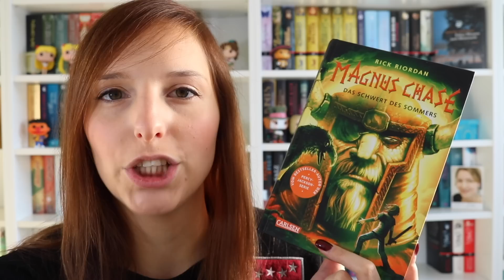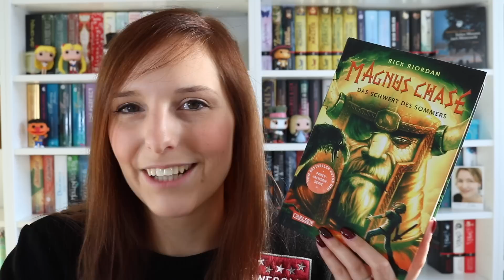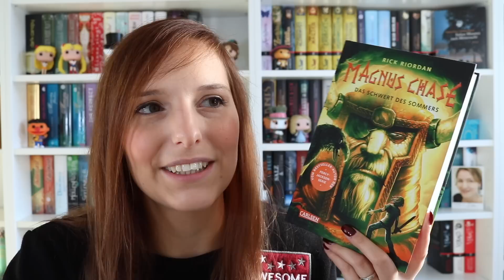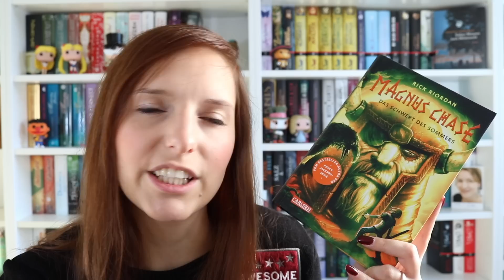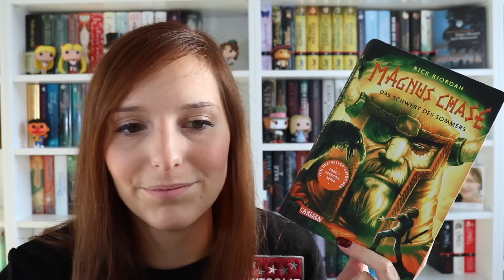REZENSION | Magnus Chase: Das Schwert des Sommers - Rick Riordan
Hallo ihr Lieben, heute gibt es meine Rezension zu Magnus Chase - Das Schwert des Sommers von Rick Riordan, viel Spaß :)

Schnittprogramm: iMovie